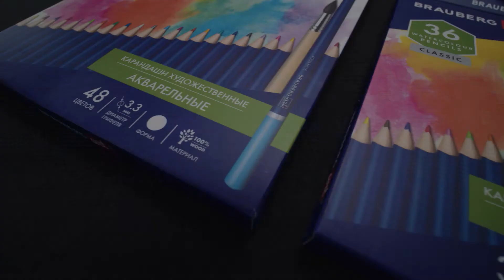Акварельные карандаши BRAUBERG ART CLASSIC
Акварельные карандаши BRAUBERG ART CLASSIC созданы для профессионалов. Рисунки превосходно размываются водой, создавая эффект акварели. Мягкие ударопрочные грифели создают четкие насыщенные линии. Художники по достоинству оценят чистые насыщенные цвета.